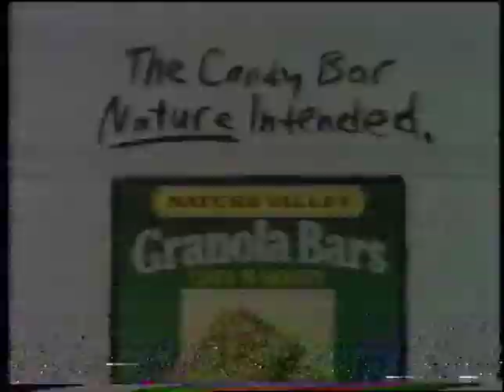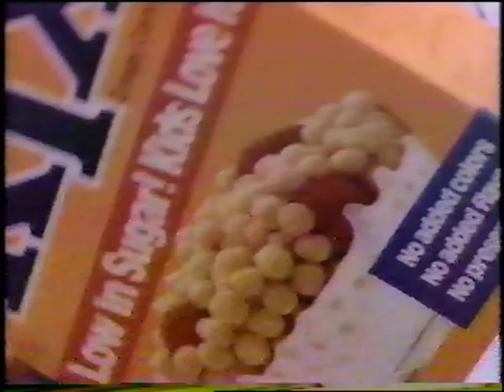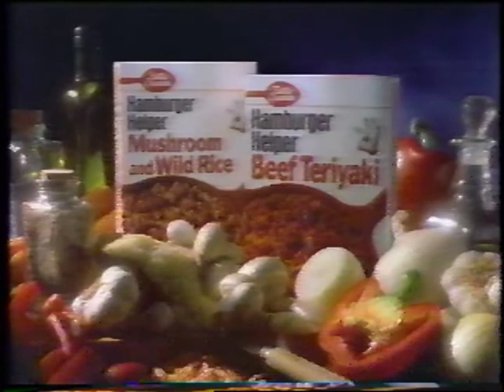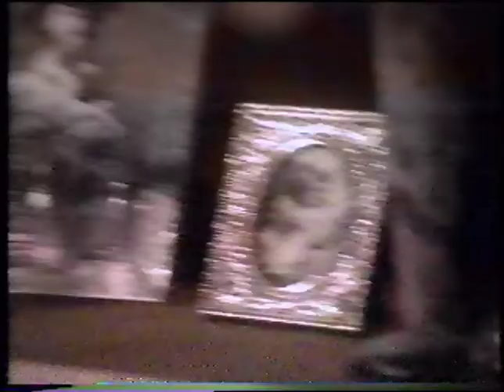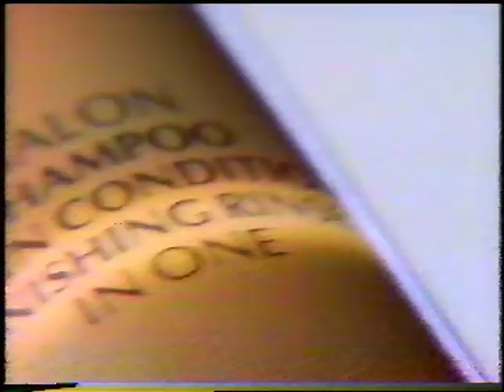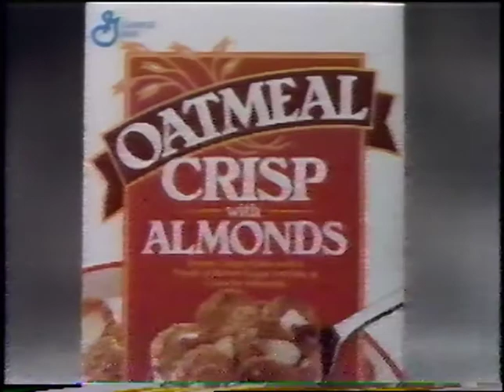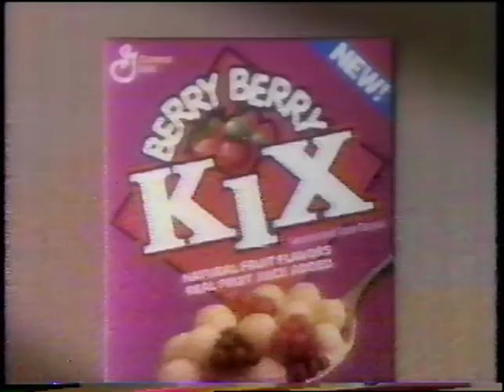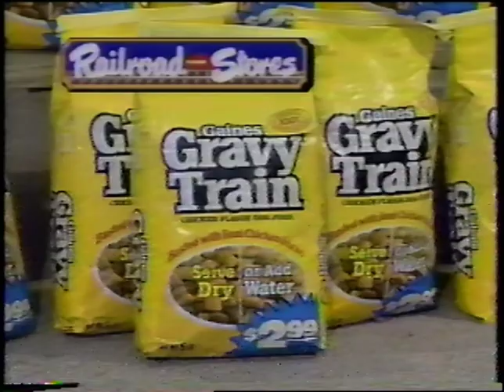Commercials - WTXX Channel 20, Waterbury, CT - September, 1992 (Part 1) (VHS)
from a six hour WKRP marathon